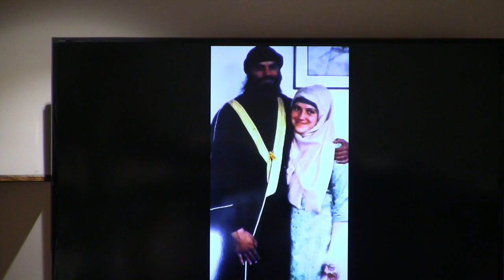Day 2 Meet Me At The Well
Women's conference "Me me at the Well"